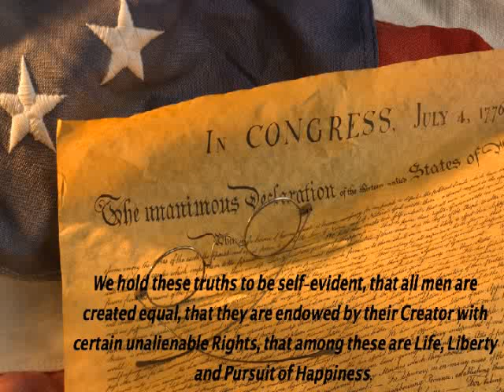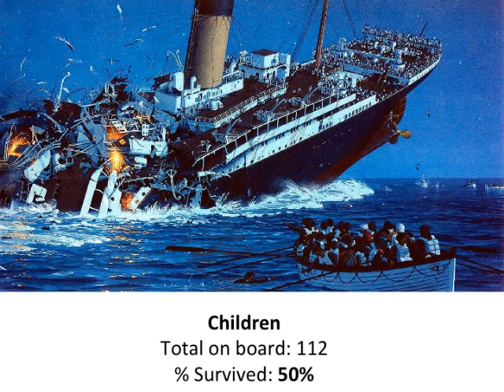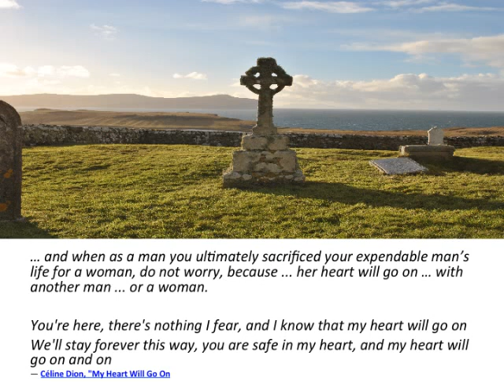FEMALE PRIVILEGE Women and Children First